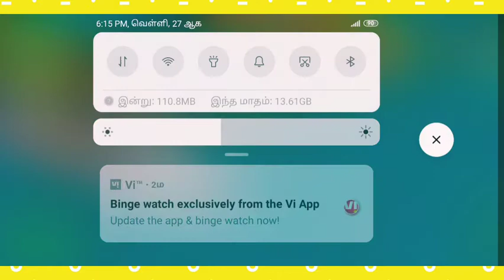Homescapes game tour in level 2457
homescapes game around the house